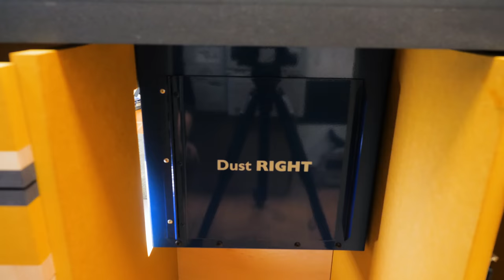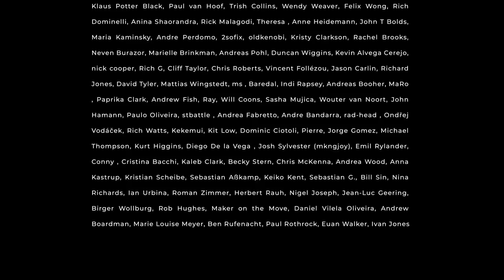Router Table Cabinet Build and Upgrade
In today's episode, I build a proper cabinet to replace the old messy router base and install some nice upgrades!

Other Tools:
Chamfer Plane
Orbital Sander
Red Precision Square 200mm
Red Precision Square 300mm
Red Large T-Square
Track Saw

Cristiana Felgueiras
Apartado 43
Batalha - Porto
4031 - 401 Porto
Portugal